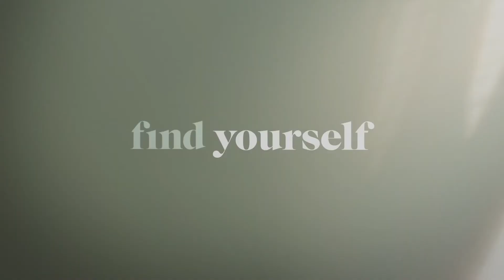Five Bedrooms Official Trailer JBLYNKS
Five singles meet at, of all places, the singles’ table at a wedding. After several bottles of champagne, they decide to pitch in and buy a house together. Five singles buy a house together – what could go right?  It's a grand social experiment with one glaring problem: they'll have to actually live with each other. All while journeying together through disasters, life-turning crises, and moments of love, joy and heartbreak. The series stars Kat Stewart (Offspring), Stephen Peacocke (Whiskey Tango Foxtrot), Doris Younane (Frayed), Katie Robertson (Rosehaven), Roy Joseph (Halim), Kate Jenkinson (Wentworth) and Hugh Sheridan (Packed to the Rafters). FIVE BEDROOMS is produced by Hoodlum Entertainment with assistance from Film Victoria. It is co-funded by Sky Studios, Network Ten and Screen Australia.